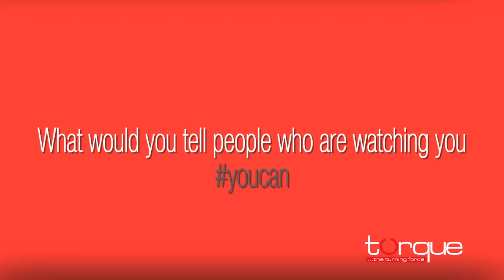The Turning Story of Urooj Mazhar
Urooj Mazhar, Torque's beautiful Turner, blessed with the power of uplifting the morals of others, an active listener and a counselor by profession, shares her story with us. Her journey has made her what she is today and she takes pride in living her turning points. Every word that she shares with us is a therapy in itself.